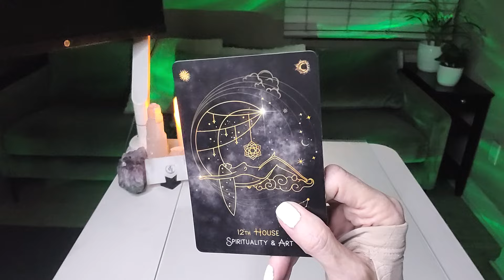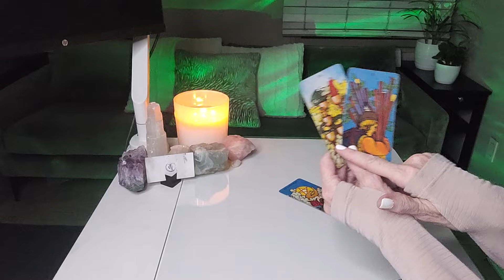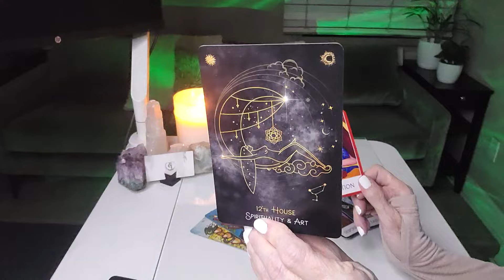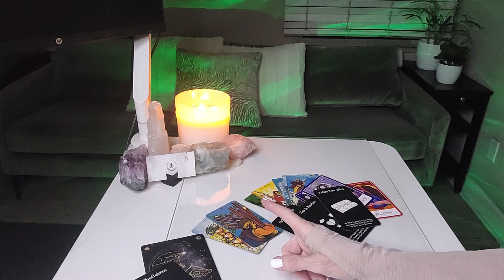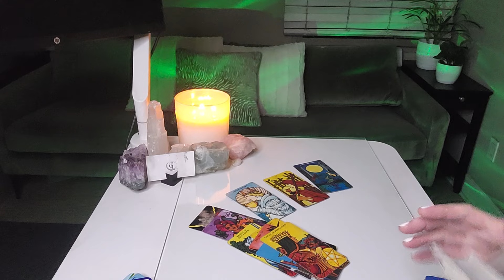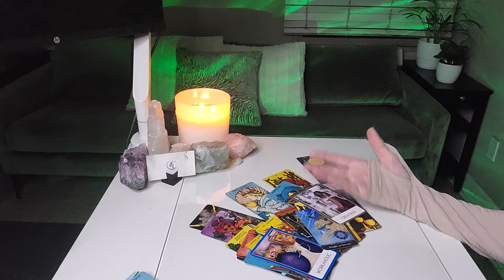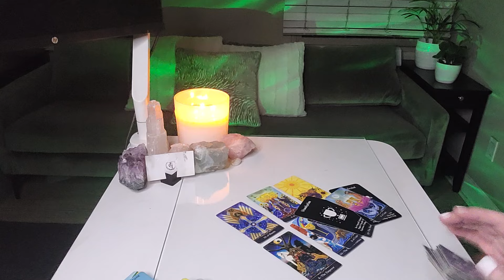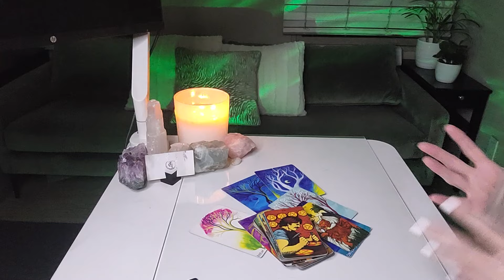LEO - A BIG WIN IN WORK & LOVE♡! THIS ONE AREA DOUBLES YOUR SUCCESS & IMPACT! 💥leo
SPECIAL 2 QUESTION READ (MENTIONED IN VIDEO). Ends 3/17/24! Grab it while it's hot! Must use this link for the deal!

This read is for all LEO sun, moon, rising, and Venus signs. Find your sun, moon, rising (or ascendant sign it's also called), Venus, and North Node placements

OUR SIGNATURE SESSIONS:
1. RAPID CHANGE SESSION®: Are you experiencing addictions or anxiety in your life or relationships? Are bad habits, phobias, fears, post-trauma, and/or grief and loss affecting your everyday life? If so, this session may be for you.
2. BEYOND THE READ®: Are you letting negative emotions or self-limiting beliefs hold you back in a relationship, career, or life you deserve?
4. TGI COACHING: "GET BEYOND YOU"
5. DISCOVERY SESSION: This is a complimentary session to recommend what service is best for you!

1. Starting a business and need a business credit card?